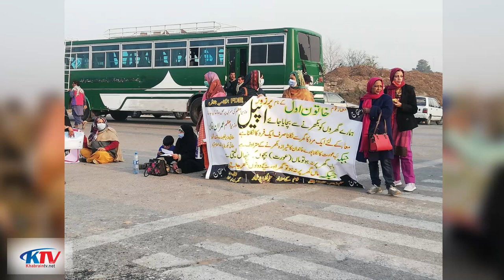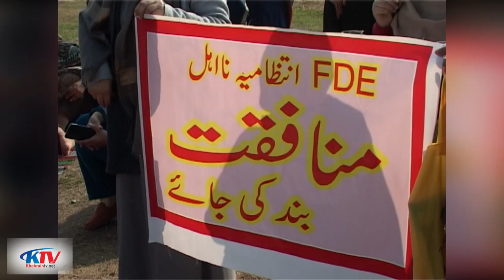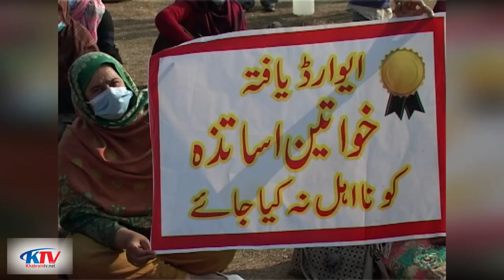Deputy Chairman Senate 's visit Deputation teacher] Protestation Camp Islamabad[KHABARAIN TV LATEST]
KHABRAIN TV
DEPUTATION TEACHER CASE PROTEST IN ISLAMABAD
Since last few days many deputed teachers who couldn't get absorption in their ranks and jobs are protesting in Islamabad and it became one of huge topic of federal capital territory. Today Deputy Chairman senate   visited protest and got reviews ,more details in the video